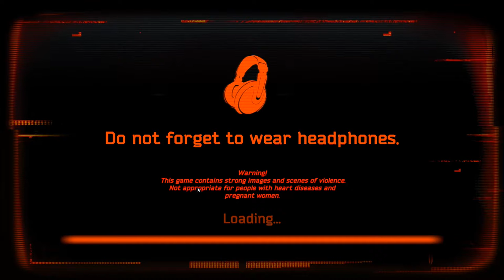Case Animatronics-I'VE AWOKEN THE BEAST!?!?{Ep 2}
Welp here's the start to the shrieks with the fact that the animatronic has now started roaming.